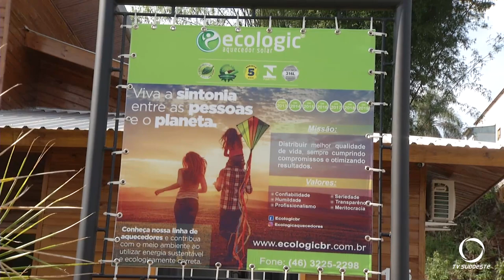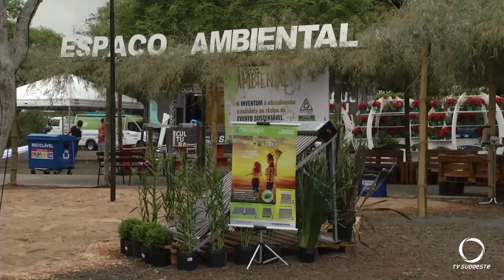Empresa pato-branquense está entre as principais importadoras de aquecedores de água da China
Também marcou presença na Inventum 2019.